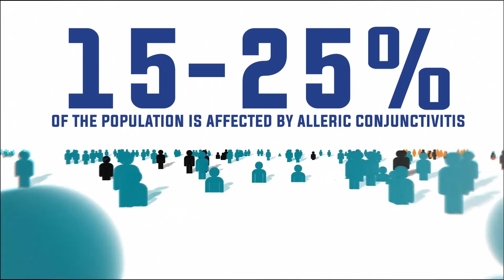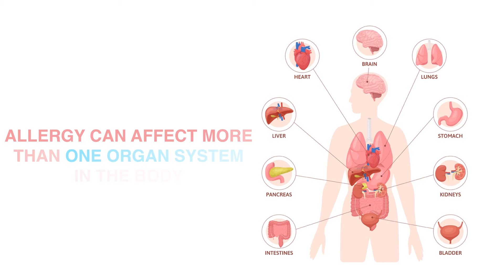Allergic conjunctivitis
Let us understand about allergic conjunctivitis in this informative video. Explore the triggers, symptoms, and management options for this common eye condition.